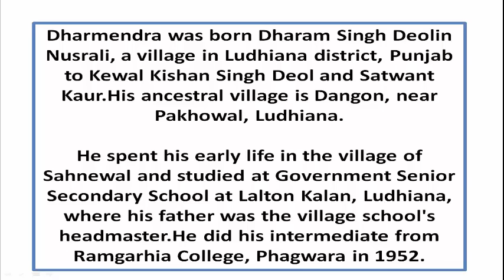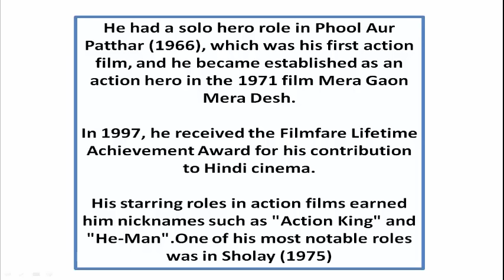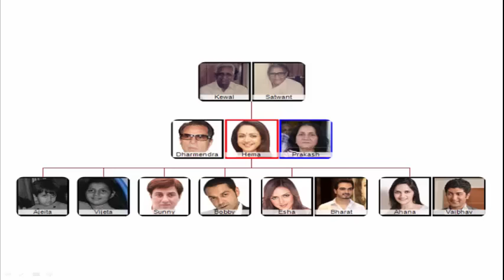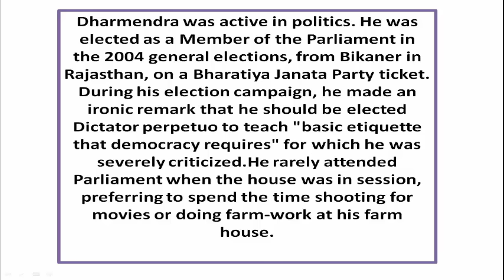dharmendra deol biography